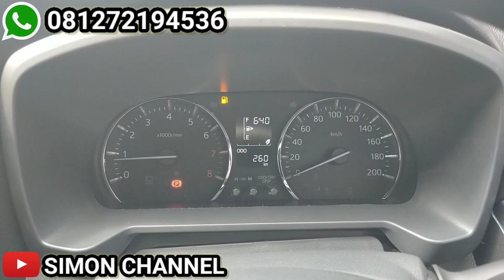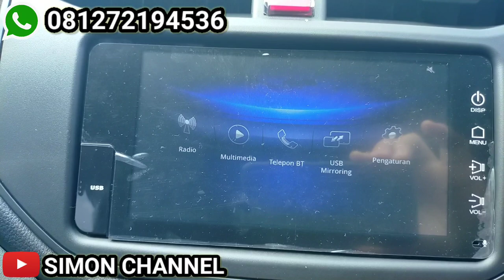Daihatsu Terios X ADS [F800RG] Facelift 2023 - Review Indonesia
Astra Daihatsu Lampung Soekarno Hatta

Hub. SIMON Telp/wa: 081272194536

Harga NEW TERIOS X MT ADS MC OTR 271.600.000
(Note Harga Per Juli 2023 OTR Provinsi Lampung)

Kalo suka sama coverannya  jangan lupa Like, kalo mau info ter up date Daihatsu, kalian tinggal tulis dikolom komentar, dan jangan lupa nyalain Loncengnya ya biar kalian gak ketinggalan coveran aku yang bakal aku upload tiap hari!!!
Simon channel banyak terima kasih.